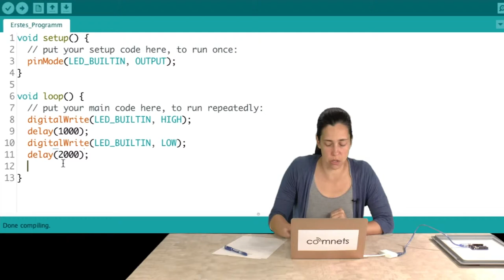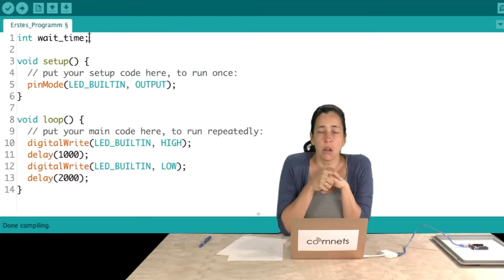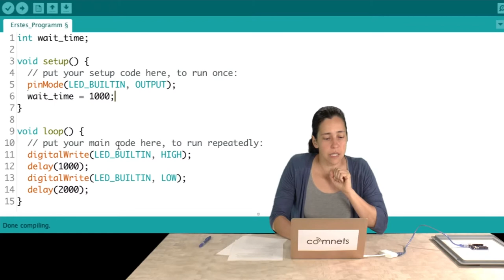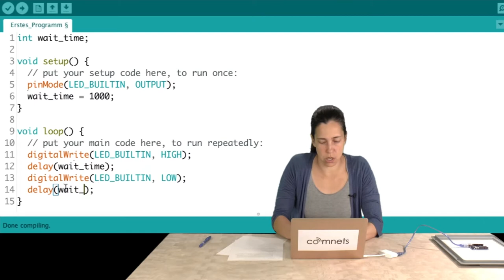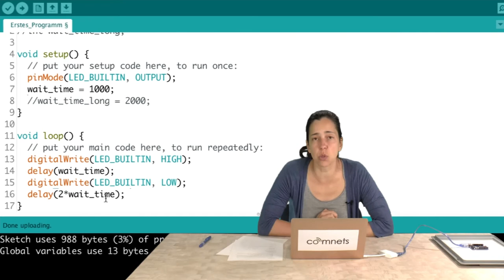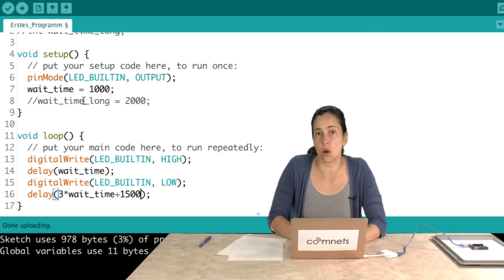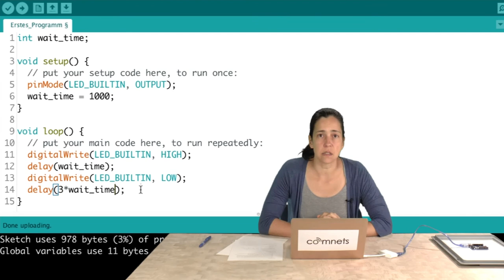Video 1-4: Variablen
In diesem Video werden Variablen erklärt.